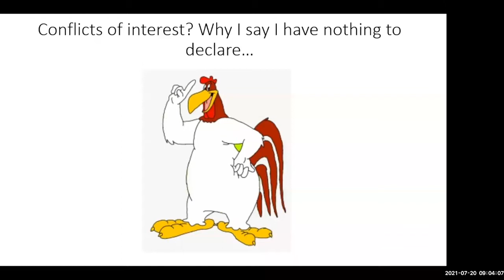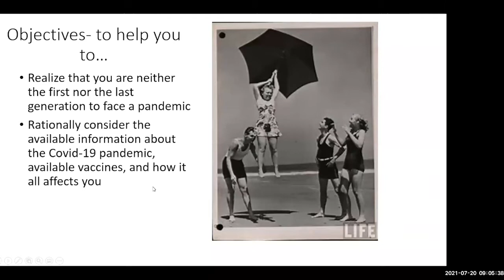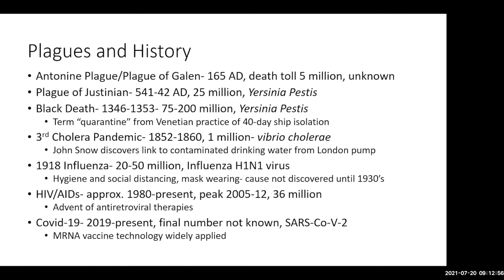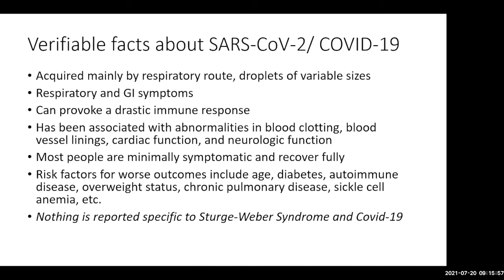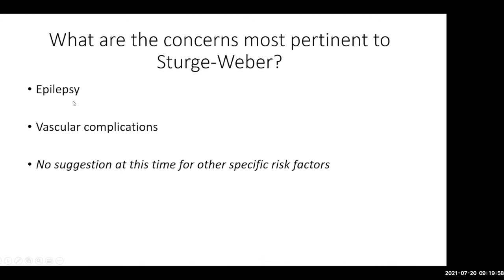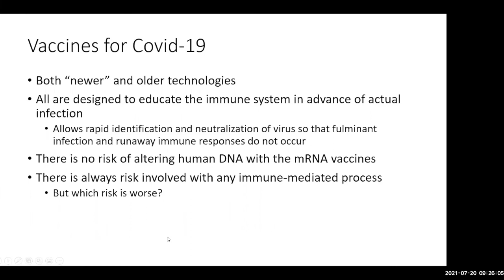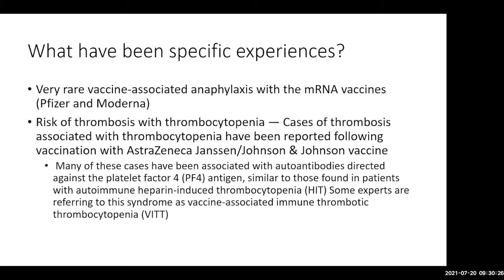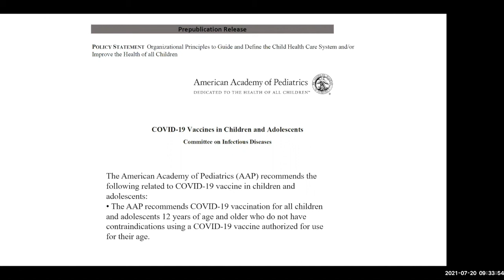Living with SWS, COVID and the Summer of 2021 and beyond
In this episode of The Sturge-Weber Foundation's "What's Your Plan" Series, Dr. Stephen Falchek discusses living with SWS, COVID, and the Summer of 2021 and beyond.
The SWF was founded by Kirk and Karen Ball. They began searching for answers after their daughter, Kaelin, was diagnosed with Sturge-Weber syndrome at birth. The SWF was incorporated in the USA in 1987 as an International 501(c)(3) non-profit organization for patients, parents, professionals, and others concerned with Sturge-Weber syndrome (SWS). In 1992, the mission was expanded to also support and serve individuals with capillary vascular birthmarks, Klippel-Trenaunay (KT), and Port-Wine Birthmarks.